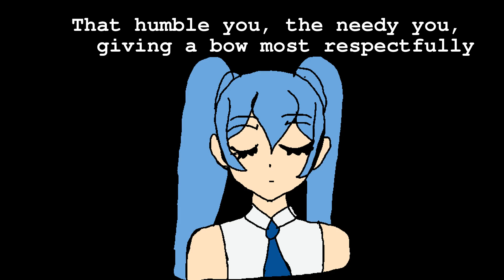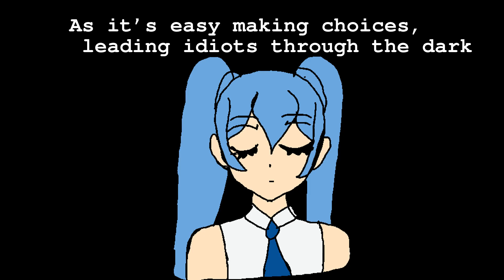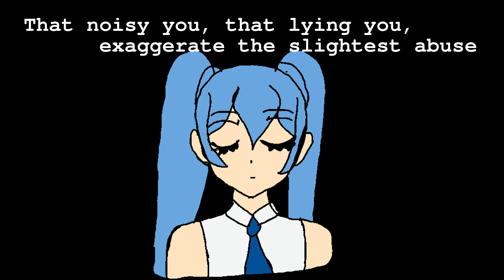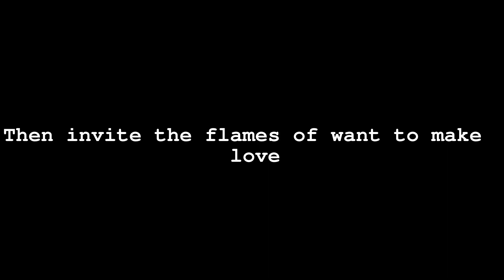SIU [MARETU] (English Cover By Esmae)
Original Song: SIU (SUCK IT UP) - Hatsune Miku
Vocals: Myself
Art: Myself
Mixing: Me
Software: Bandlab & VSDC Video Editor